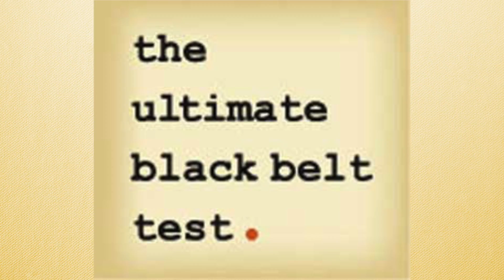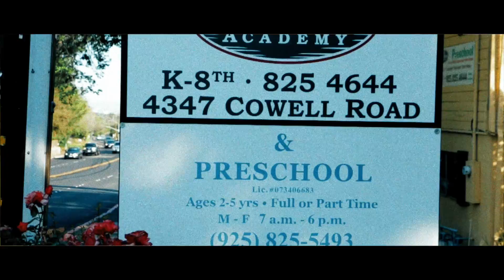A Martial Life: Sergio Silva - Episode #4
In our fourth episode we feature Brazilian Jiu Jitsu black belt, Sergio Silva.  Sergio owns a Brazilian JIu JItsu and Yoga school in Alameda California. In this episode Don struggles with with BJJ after being off the mats for so long due to shoulder injuries.  The video also features Breaking Barriers, a camp for children with special needs hosted by Ed Support Services in Concord California.

The UBBT's Curriculum - From Tom Callos

The "ultimate" test is one that challenges the person taking the test --in ways that are important, empowering,  significantly beneficial, and meaningful, to THEM. The ultimate test isn't, I think, a test of all the things someone is excellent at, things that aren't genuinely challenging, but is made up of things that are, perhaps, just beyond (or way beyond) the tester's comfort zone and current level of skill. Furthermore, the ultimate test for a 24 year old in his or her youthful prime, wouldn't necessarily be the ultimate test for the 50, 60, or 70 year old.

The concept of The Ultimate Black Belt Test that you, or anyone, can take home, right now, is that every black belt test could --and I think, should --be designed for the individual taking the test, so that it's not just about the physical skills developed and hardship someone has endured to reach a "black belt" level of skill, but is also a life-affirming and spiritually empowering milestone, on any and all levels we might haver the intelligence, creativity, and wherewithal to cultivate as teachers and guides.

About the UBBT
The Ultimate Black Belt Test is an advanced training program for high ranking martial arts instructors, designed by Tom Callos of

Savor, Mindful Eating, a book by Zen Master Thich Nhat Hanh and Harvard Professor, Dr. Lilian Cheung.
The Alabama Build-Vention 2016, the 12th annual charity house build and renovation project to benefit HERO Housing in Greensboro, Alabama.

If you are an instructor and want more information on working with children with developmental disabilities, please go to: